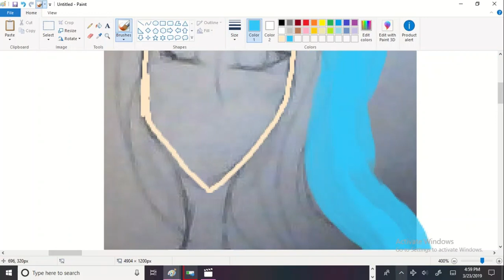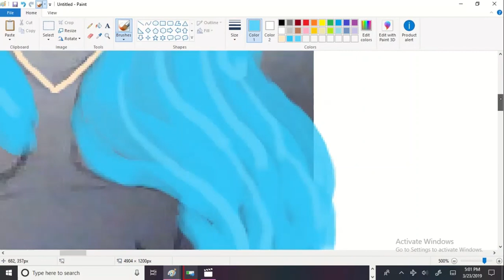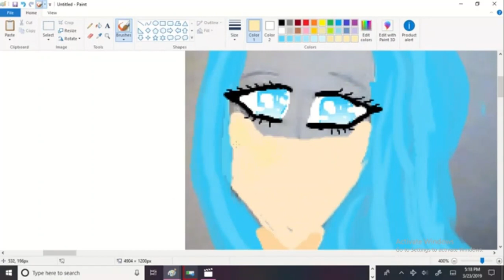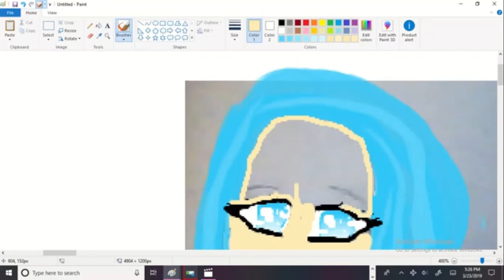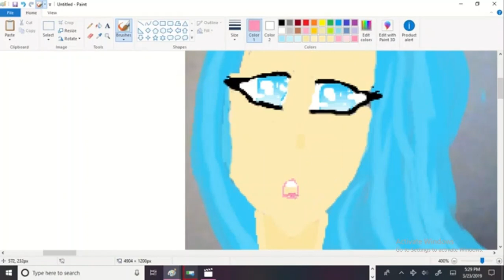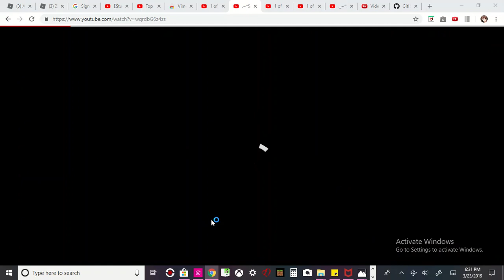.~*Speed Painting of Aquina the mermaod (oc character)*~.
Hello guys! Today we will be making Aquina (Ahhh-queee, na) the mermaid. This took me 49 minutes and 21 seconds (But it's 5 minutes for y'all)